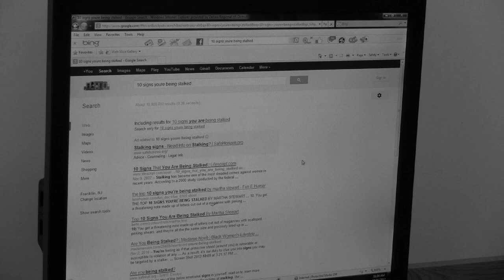Stalker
The above video was created by a group of students who attend Delsea Regional High School. Silent Film 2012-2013 (Video 1).